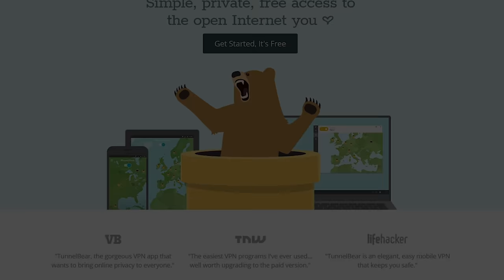You Can't Handle the Shotgun/M16 Loadout ft. halifax - PUBG Duos Gameplay